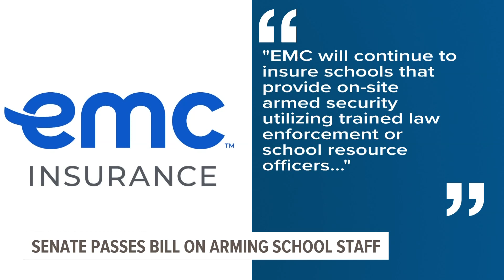Iowa Senate approves bill to arm school staff, give qualified immunity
Senators debated for over an hour Wednesday over this legislation, which ultimately passed with a 30-14 vote.